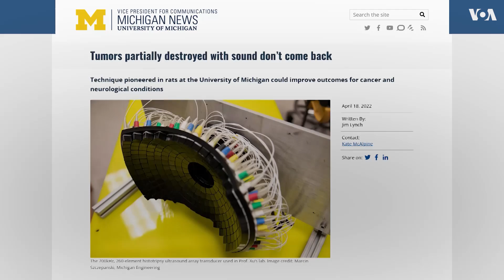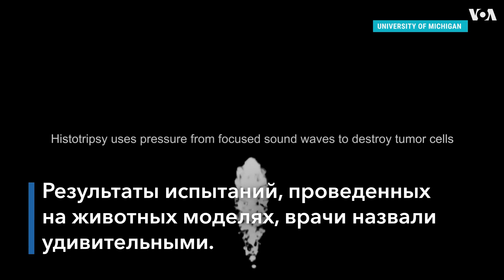Лечение рака ультразвуком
В США представили новый способ лечения рака. В его основе – неинвазивная ультразвуковая технология, которая убивает раковые клетки. После того, как опухоль поражается ультразвуком, борьбу с раком продолжает иммунная система организма. «Голос Америки» поговорил с профессором Чжэнь Сюй, проводящей испытания нового метода лечения.